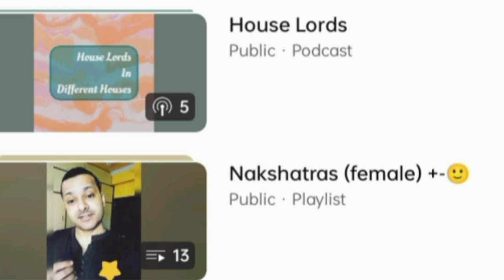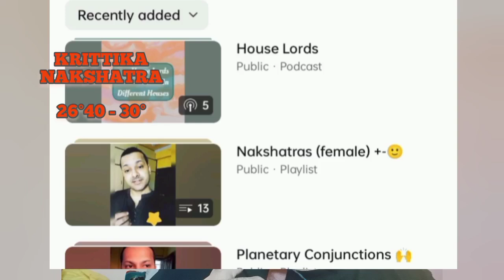Mesh Rashi ki Ladkiyan | Aries ♈🐏